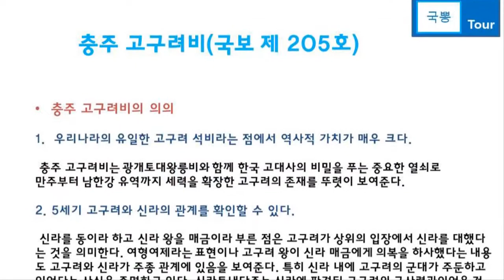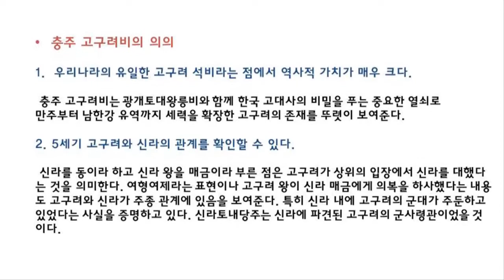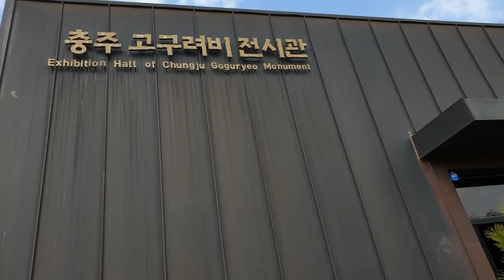국뽕투어 - 국보 제 205호 충주고구려비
충주고구려비는 고구려 장수왕이 세운 비로 우리나라에 남아있는 유일한 고구려 비석이다.

또한, 고구려의 영토확장이 충주까지 미쳤다는 것을 확인할 수 있으며, 역사적 의의가 굉장히 크다.

충주시는 고구려전시관을 따로 만들어 전시관 내에 비석이 비치되어 있고, 고구려에 대한 역사를 잘 설명해주고 있다. 충주고구려비는 충주중앙탑과 충주조정경기장이 근처에 있어 충주중앙탑에서 자전거를 빌려서 이성친구와 가기도 좋을 것입니다.

실제로 타 봤습니다. ^^